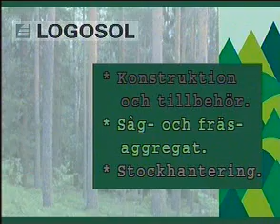Sågverk Logosol M7 med motorsåg, elsåg, bandsåg och timmerfräs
Solosågen kan utrustas med olika sågaggregat. Logosol elsåg är det miljövänliga alternativet för dig med ström på arbetsplatsen. Bandsågen ger Solosågen proffsprestanda. Om du väljer motorsåg med bensinmotor kan såga brädor mitt i skogen om du vill. Med Logosols Timmerfräs sågar du snabbt och enkelt block för timring och fräser både blockets översida och undersida utan att lyfta av såg eller fräs. Läs mer på svenska hemsidan